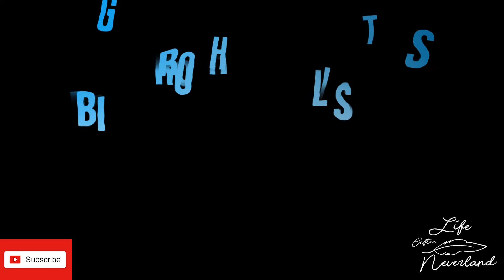Big Brother 22 Five Minute Update- Goodbye to Kaysar :(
Oh no! Kaysar was sent home this week and CHRISTMAS is the new HOH! Will Tyler convince Christmas to put up Dani?! We are switching up our format and delivering our Big Brother 22 updates in 5 minute quick hits! Let us know you were here with a comment and we will see you guys soon!

We would love to connect with you on other Social Media outlets.

TVCO - @LifeAftrNvrland